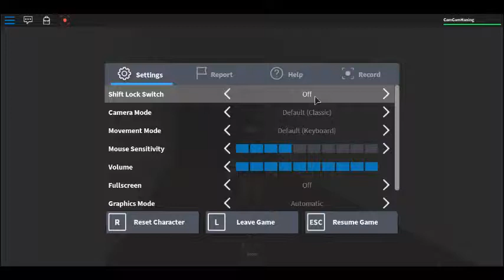Roblox: Haunted Hallway Part 1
Will i be able to survive this game!